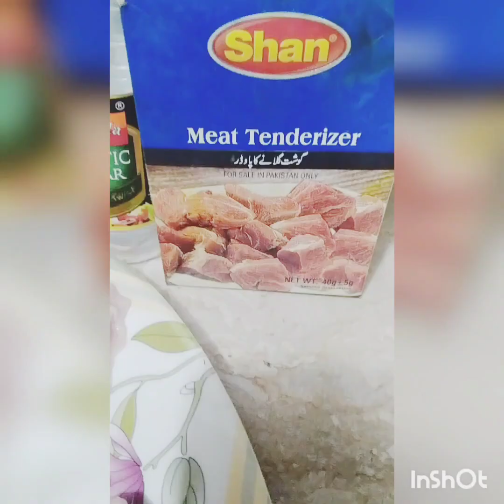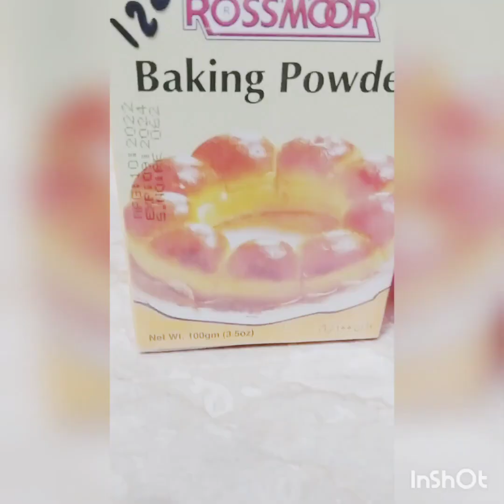chicken braost...🍗🍗crispy, crunchy n juicyy..easy recipe..